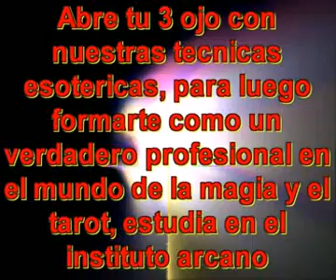RITUAL ABRE-CAMINOS, PROSPERIDAD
RITUAL DE ABRE CAMINOS REALIZADO EN LOS CURSOS VIRTUALES POR EL OTORGAMOS DIPLOMAS INTERNACIONAL. CURSOS DE MAGIA BLANCA,ANGELES,SANTA MUERTE,TAROT MARSELLES ENTRE OTROS.